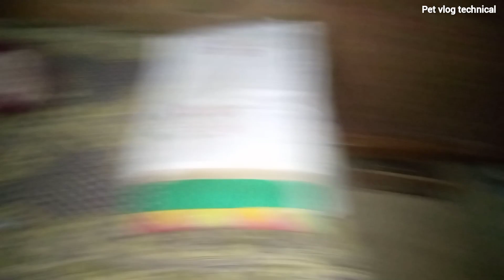Interesting story Cow Ke 2023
Aj Kal ke cow
Assalamualaikum friends!
I will be sharing pets vlogs and All information in accordance with birds and animals that you will love to watch. I hope we will we will be like a family and I will consider you as my partners. This is just a start I want you guys to get engaged with our family and share my channel to make it vast. This will give me more energy to work hard to give my best as it should be. ♥️

 Thanks 😊